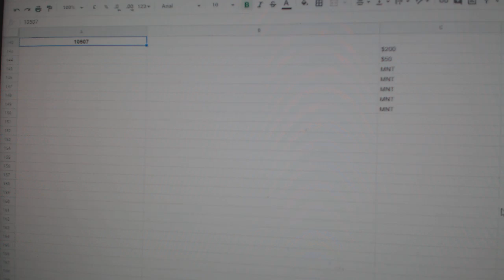Multi Randoms - C&C GB #10,507